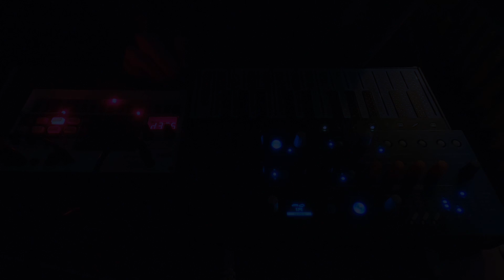Jamuary2023 || Day 16: MicroFreak + Volca Sample || Downtempo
Today, Volca Sample takes care of bass, pad and drums, while MicroFreak takes the lead. For the first time, I've used the Key/Arp modulation. Playing higher notes is more melodic, while lower notes get more dissonant.
I'm not really happy with my performance, but I like the idea. I'll definitely revisit it in the future and elaborate on it.